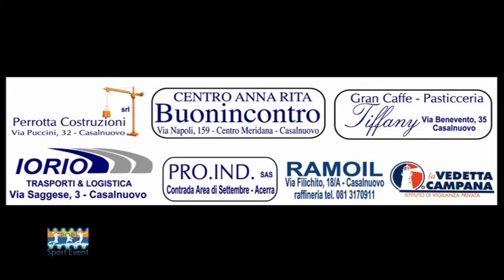SPECIALE STAGE CASALNUOVO